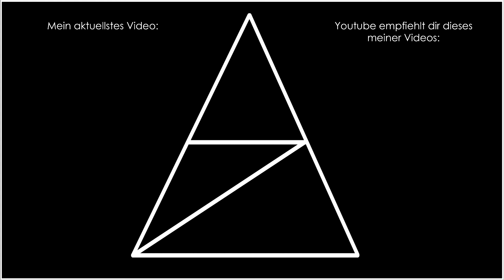XCOM Enemy Within • 064 • Unüberschaubare Gegnermassen